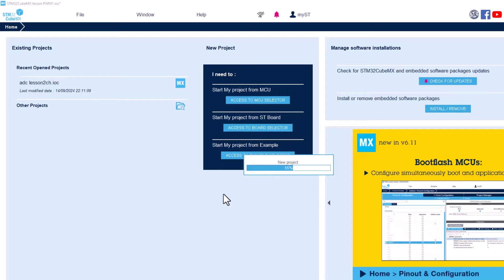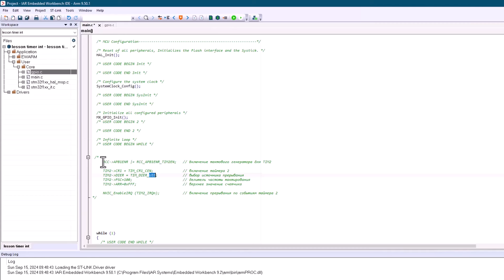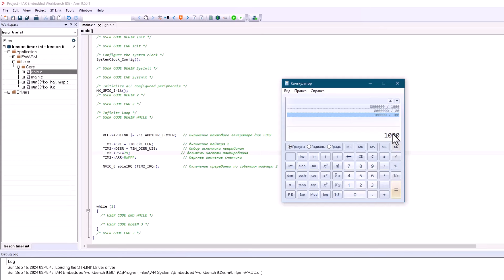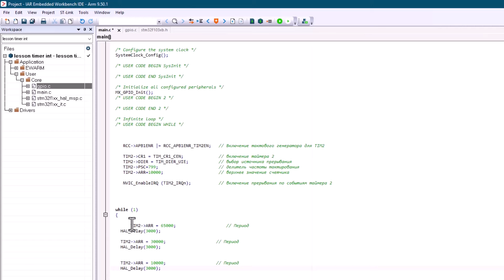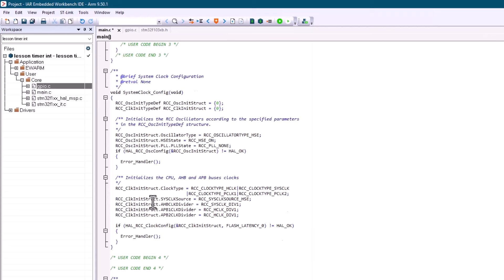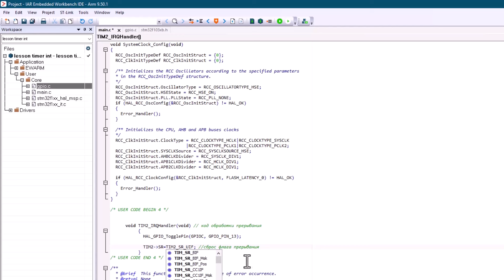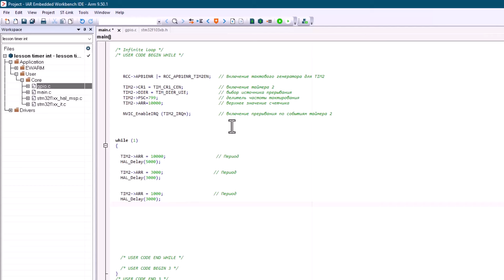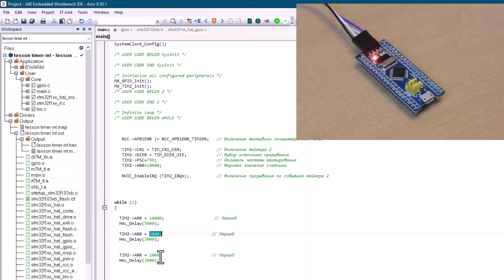Урок по STM32 N17 Таймеры прерывания